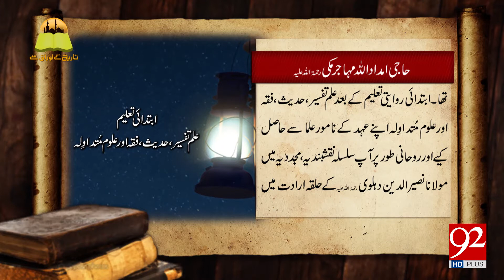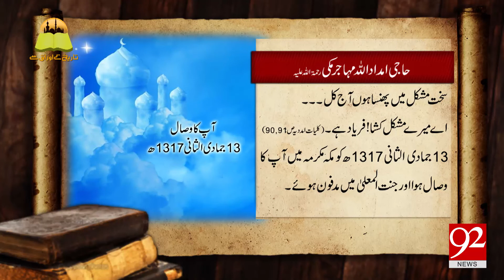Tareekh Ky Oraq Sy - 01 March 2018 - 92NewsHDPlus